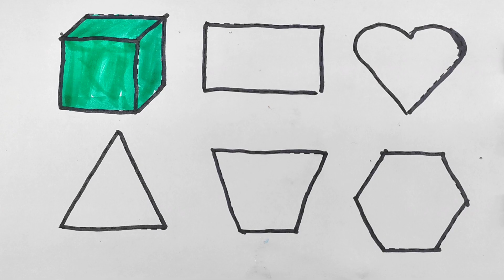Shapes For Kids | Learn Colors,shapes drawing | 2d shapes, preschool education video for toddlers,73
Shapes For Kids | Learn Colors,shapes drawing | 2d shapes, preschool education video for toddlers,12

shapes, target interesting study,Mantu Study Class, shapes name, circle heart triangle star square Pentagon, drawing, drawing for kids, kids shapes

Your Query 👇

1. drawing
2. kids shapes
3. 10 shapes
4. achha drawing
5. circle class 10
6. circle triangle
7. drawing drawing drawing
8. shape names
9. triangle
10. mantu study class
11. pentagon
12. shapes name
13. drawing drawing
14. circle and triangle
15. circle drawing
16. square
17. triangle
18. name shapes
19. shapes
20. circle name
21. drawing circle
22. heart drawing
23. name of shapes
24. name of the shapes
25. shapes drawing
26. shapes shapes name circle heart
27. shapesname
28. square square
29. colour for kids
30. draw the shapes
31. drawing for kids
32. heart drawing
33. shapes drawing
34. learning kids
35. 2d shapes
36. circle triangle square
37. colour and shapes for toddlers
38. drawing class drawing class
39. how to draw shapes
40. kids drawings
41. pentagon drawing
42. colour learning video
43. kids education
44. shapes songs
45. kids color
46. shapes for kids
47. color and shapes
48. heart color
49. shapes triangle
50.
51.

🙏Tmantustudyclass
ing🙏,,